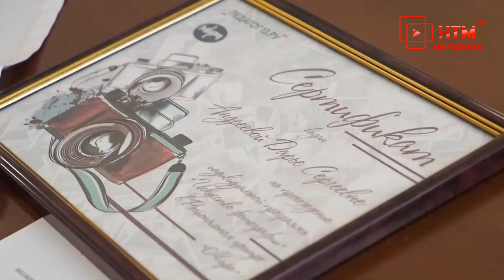Артём Здунов исполнил мечту Дарьи Андреевой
29 декабря Глава Республики Мордовия Артём Здунов исполнил ещё одну детскую мечту. Дарья Андреева из Саранска долгое время хотела стать профессиональным фотографом и приняла участие в благотворительной акции «Елка желаний». Напомним, ее основоположником стал Президент России Владимир Путин.